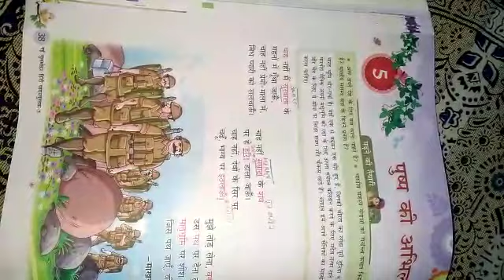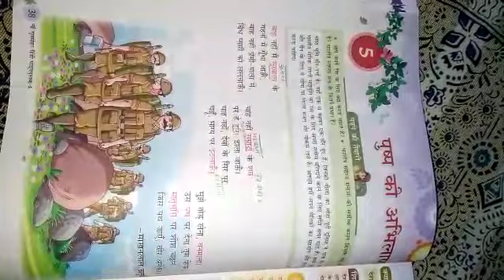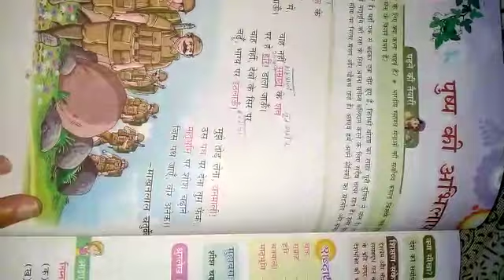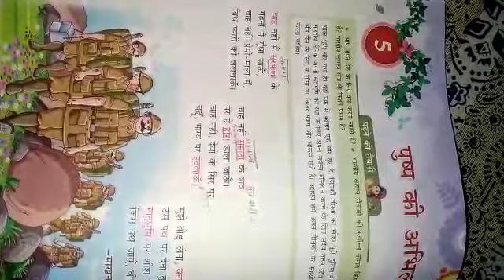class- 5 hindi ch-5